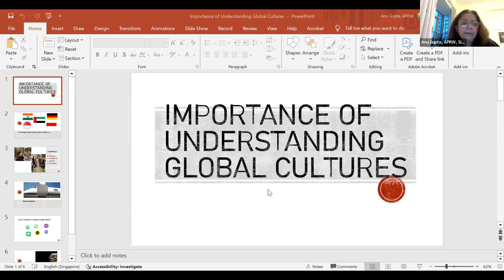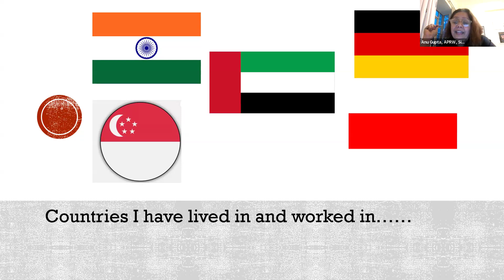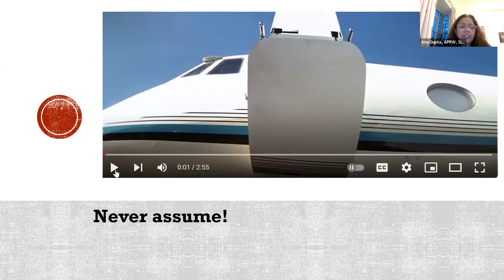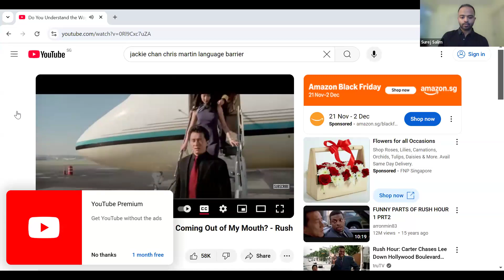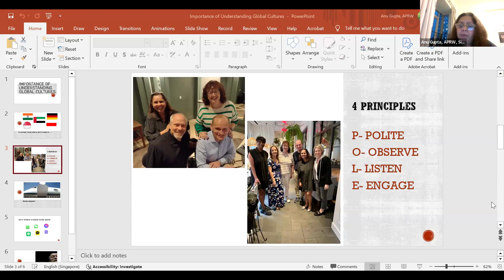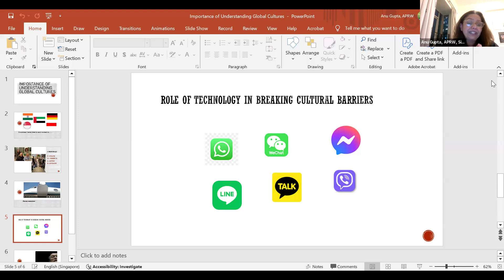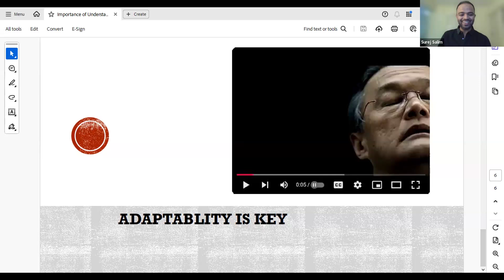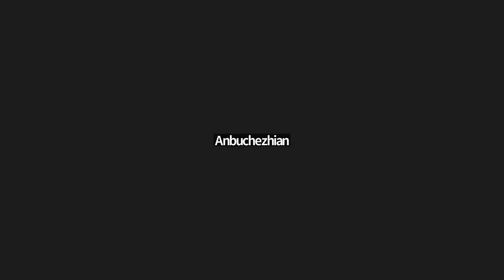InsightView Series Session 22 on 22.11.2024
About the Speaker:  Ms.Anu Gupta, Director, APRW
Anu started her career in public relations over 25 years ago in India before moving to Dubai in 2003 and Singapore in 2009, bringing a wealth of hands-on regional experience to the company.

No stranger to the startup world, Anu founded Watermelon PR in 2003, growing it into one of the strongest local independent public communication agencies in Dubai.

Her foray into Singapore’s burgeoning startup ecosystem began in 2015 where she worked closely as a PR advisor to budding startups and venture capital firms. She joined APRW in 2017, one of Singapore’s largest and oldest locally-owned integrated communication agencies as an owner-director to set up a practice that would work with the then emerging startup sector
across industries like e-commerce, FinTech, Food & Beverage, SaaS, Travel & Hospitality and more – many of which are regional industry leaders today. She also leads the agency’s operations in Indonesia and focuses on cross border work across both offices.

In 2019, she spearheaded the agency’s decision to set up its first overseas office in Indonesia with the support of Enterprise Singapore, and currently oversees the agency’s global network initiatives via IPREX.

Anu spends ample time mentoring Founders and early-stage startups on the importance of brand building and public relations. She serves as a Council Member of Singapore Chamber of Commerce Indonesia (SCCI) and is a Global Board Member of IPREX.